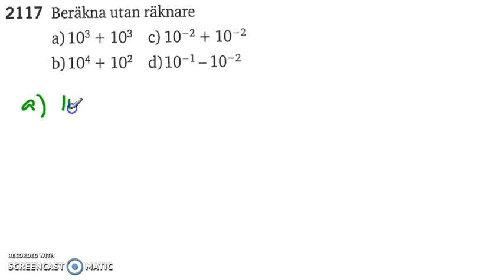Matematik 5000 Ma 2a Potenser 2117